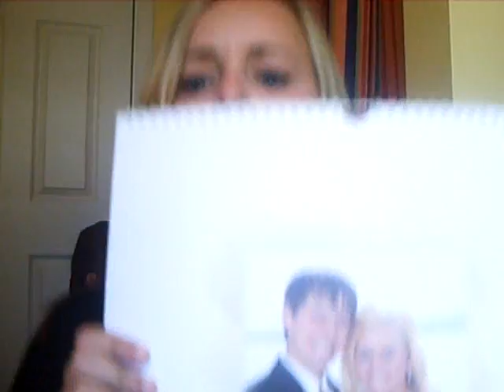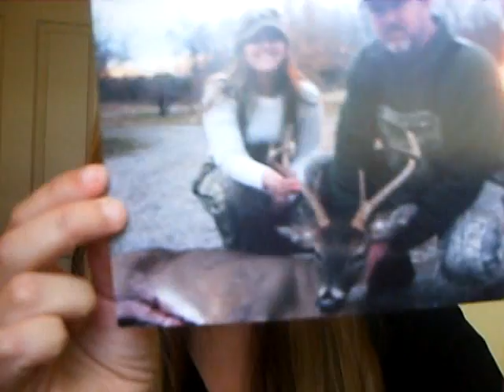Alaska Project video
just a good ol southern girl wanting to be on the discovery channel's new show the alaska project... ya'll like me don't ya?